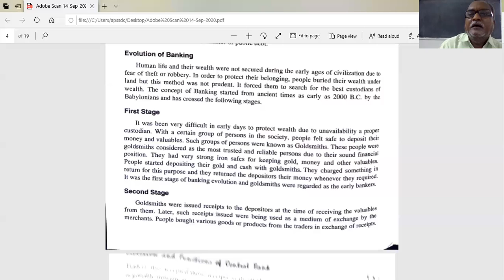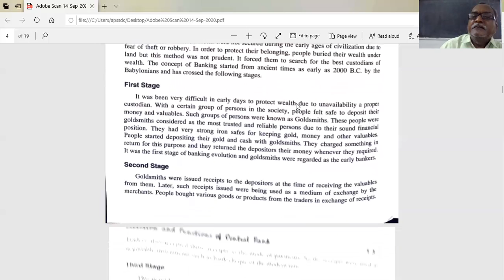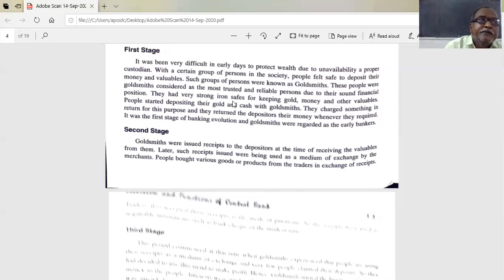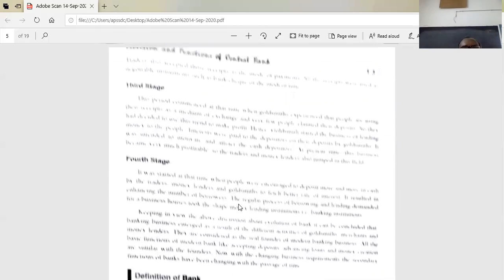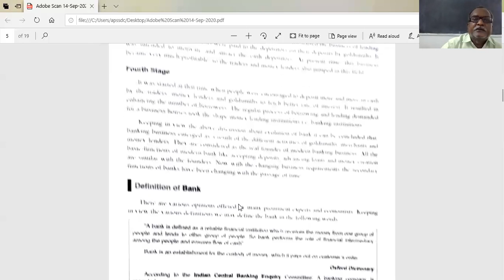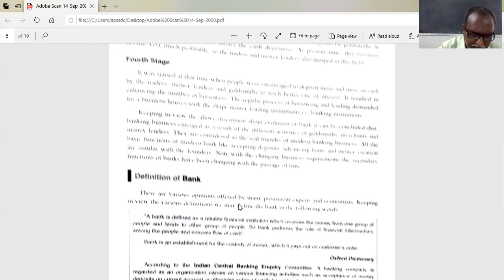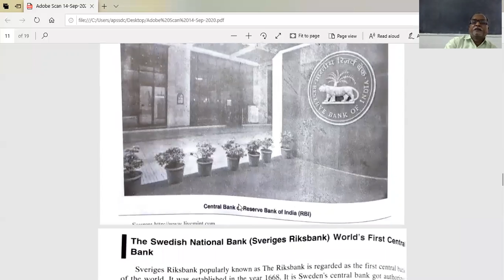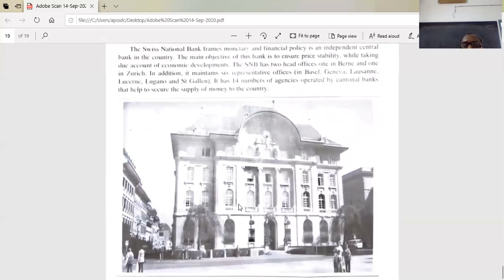TOPIC 2 CENTRAL BANKING FOR 3 BCOM GEN STUDENTS BY R SATYANARAYANA